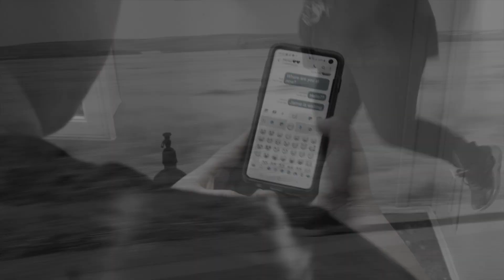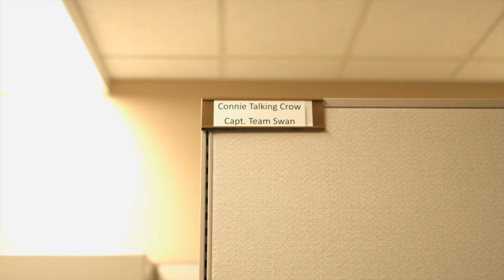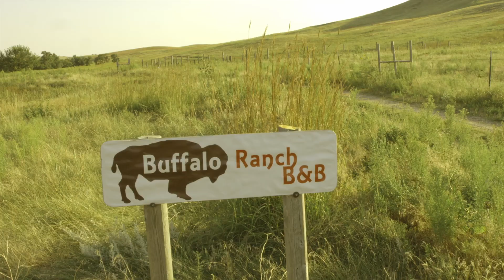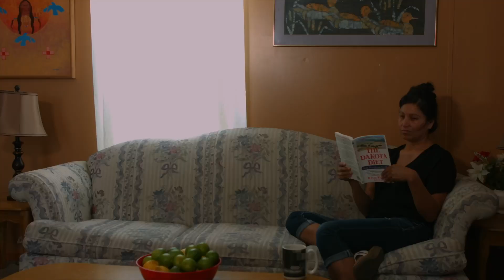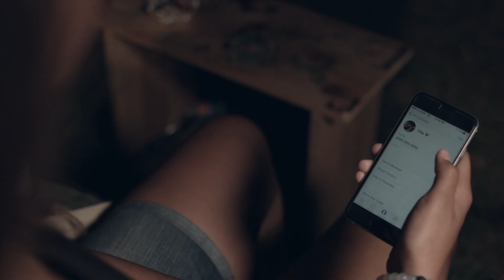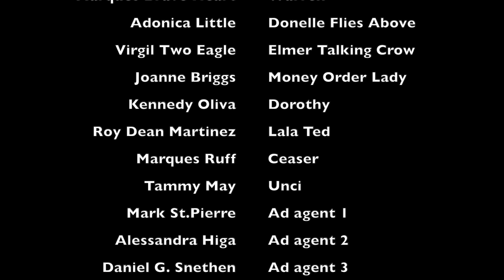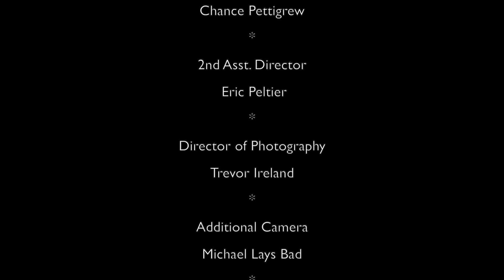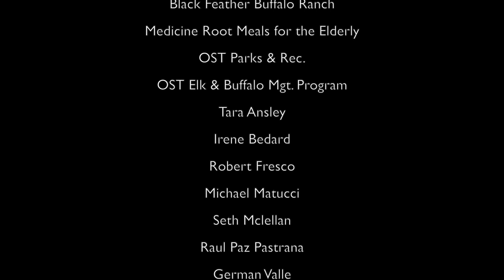Mallard's Road | Official Full Movie | Comedy | Romance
Rolly Lamoreaux, a young Lakota man living on the Pine Ridge Indian Reservation in South Dakota just can't seem to find true love. Constance Talking Crow, an urban Lakota woman living in New York City and struggling with her identity returns to the reservation. Mary Flys at Night is a young widow trying to raise her son and find her heart again. What happens when these three lost people come together is a comedy of errors and a journey of discovery about what really matters in love and life.

Directed by: Daniel G. Snethen
Starring: Albert Two Bears, Allyssa Comer, Wicahpi Bison, Daniel G. Snethen, and Eric Peltier